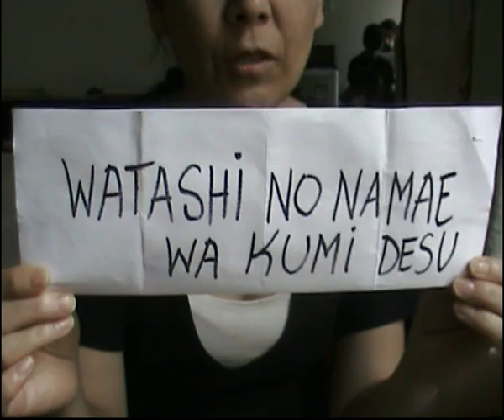JAPANESE GIRL Part 6 TEACHES JAPANESE SPEECH/LANGUAGE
MY NAME IS KUMI"..and "I AM KUMI ". My videos will show and teach you pronounciation and speech of japanese language...with japanese captions of the words included.
Please view all my videos beginning with part 1...My nice easy personality will help you in learning the most easy way.
thankyou ..Arigato